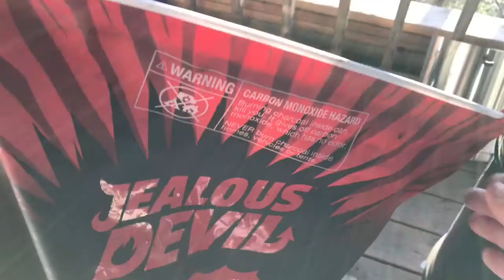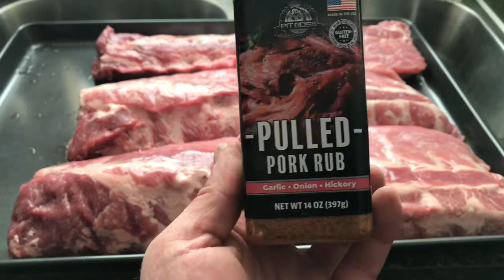BBQ ribs and pork butt on the WSM